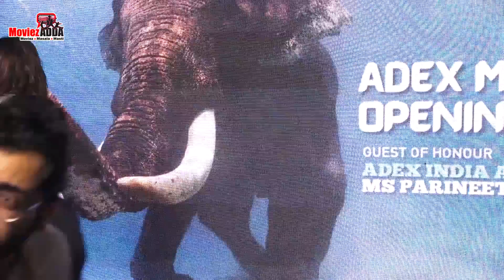Parineeti Chopra At Adex India Ocean Festival